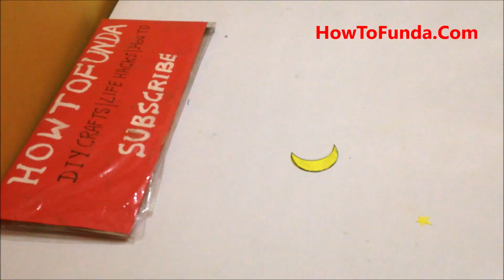Day and Night Working Model Making | DIY | Science Project | Howtofunda